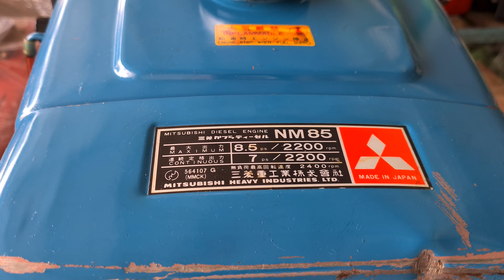máy dầu M85 mitsubishi nhật bãi 0886356707